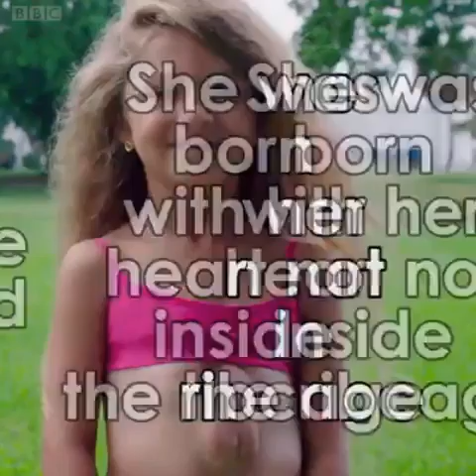Pentalogy of Cantrell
Rare medical condition